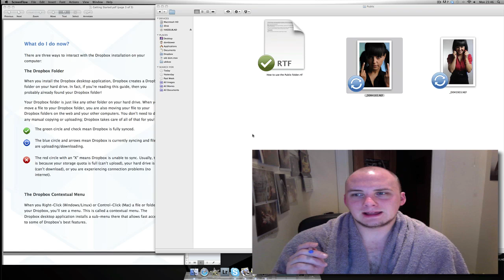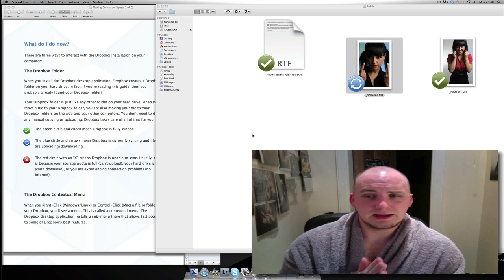Photo Edit Challenge 1: Pamela Beck